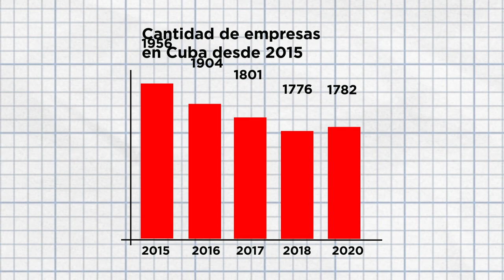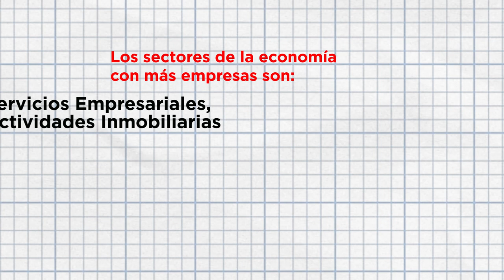¿Qué tipos de empresas en Cuba?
¿Qué es una empresa estatal? ¿Cuántas hay en Cuba? ¿Cuántas tienen pérdidas? ¿Cómo impacta la TareaOrdenamiento en ellas?